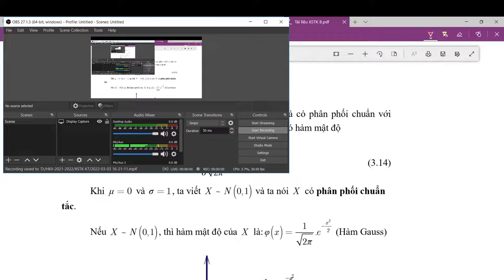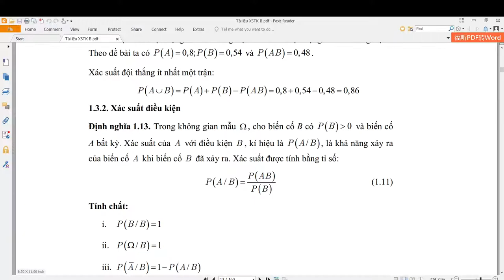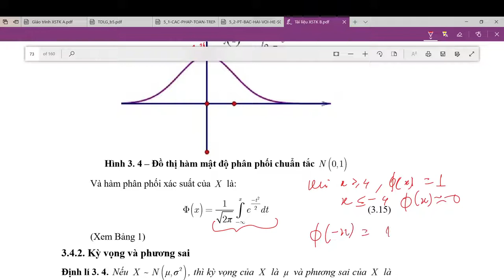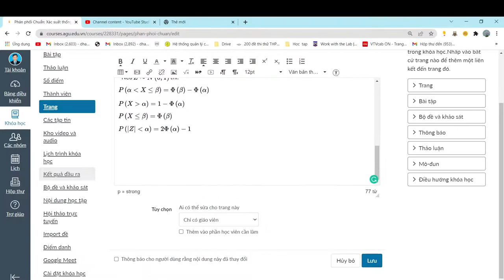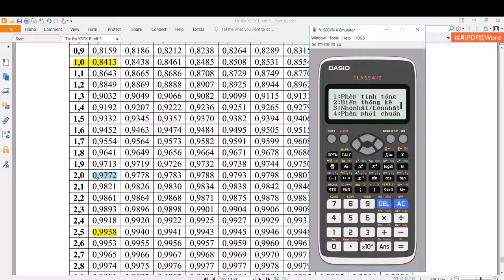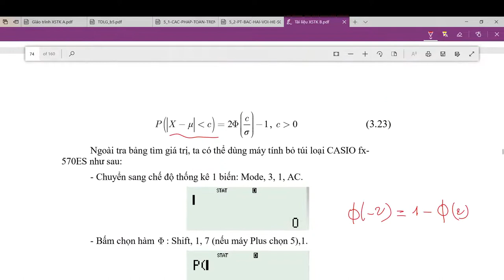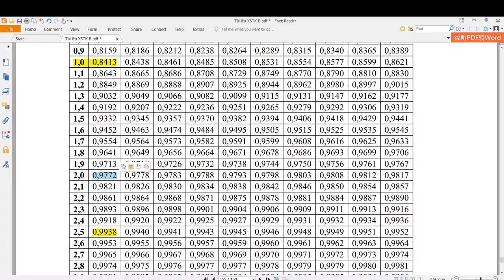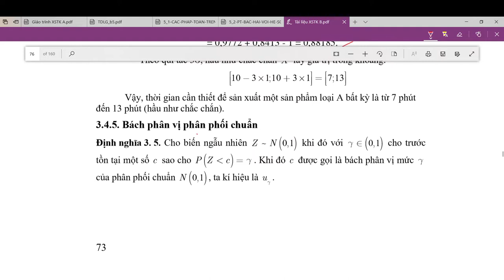PRS103_212_04_Phân phối chuẩn